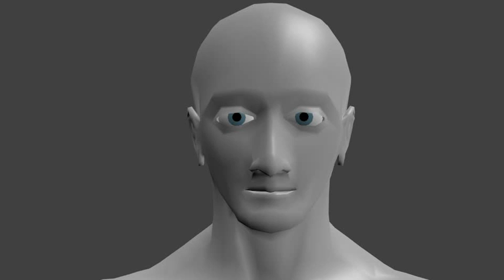new test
Some more shape keys applied.